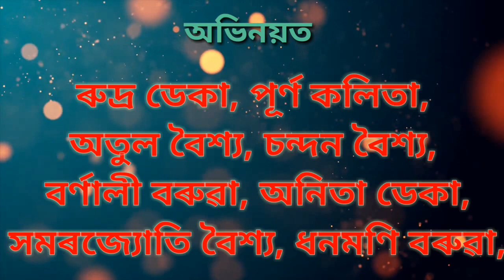মনি গাওঁবুঢ়াৰ জীয়েক খণ্ড - ১ ।। Moni Gaoburhar Jiyek part -1 ।।By Khati Axomiya খাঁটী অসমীয়া ।।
যদি ভিদিঅ'টো ভাল পালে like কৰিব, share কৰিব লগতে আপোনালোকৰ মতামত সমূহ comment কৰি জনাবলৈ নাপাহৰিব ।